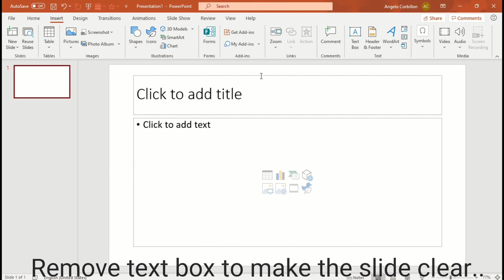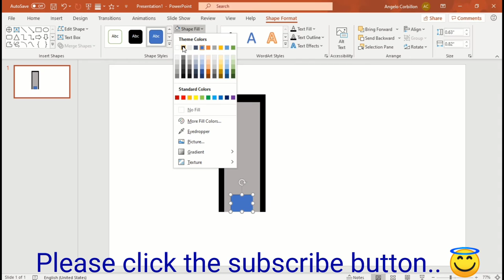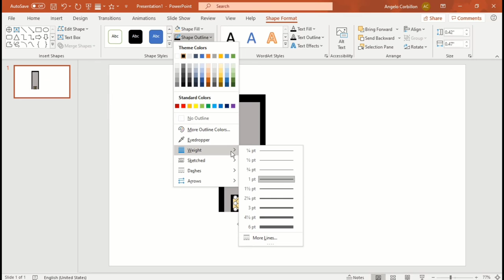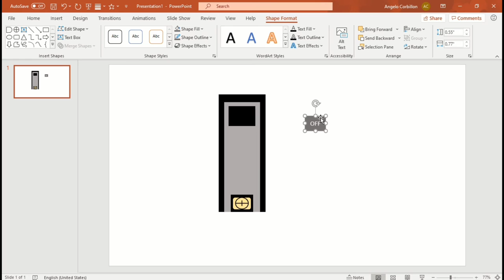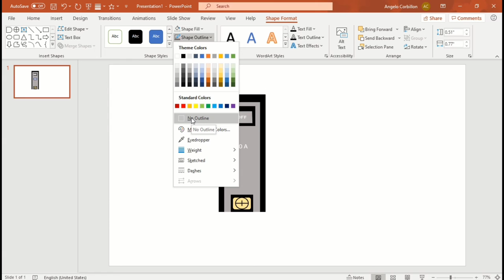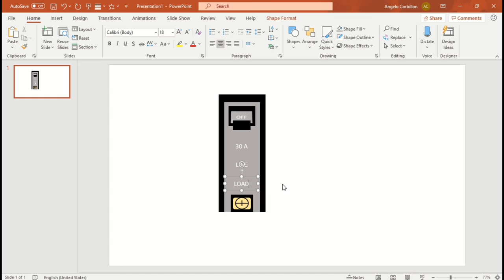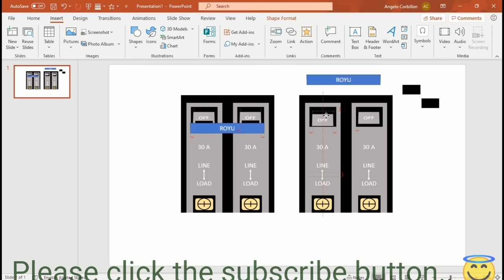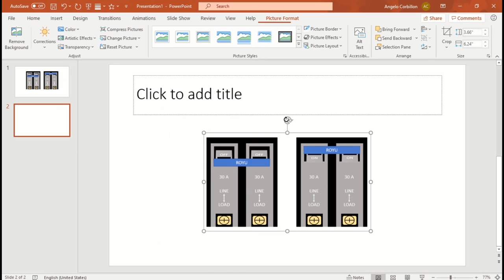How to make Circuit Breaker image using PowerPoint Presentation.. Mister Corbi..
Mister Corbi.. 🙂

Video Content: ICT Integration.. Electrical Devices, Supplies, and Materials..

and